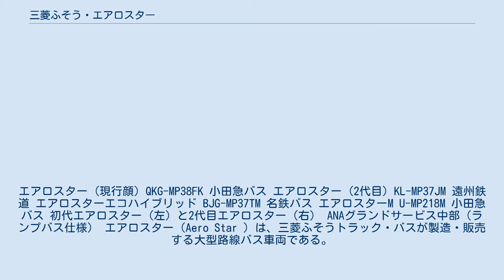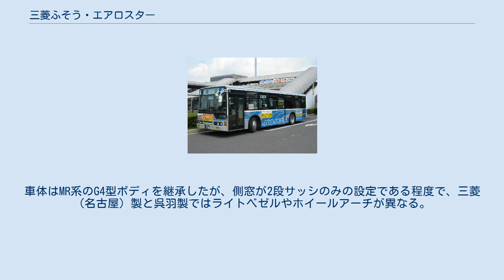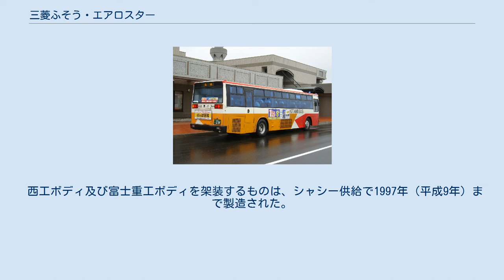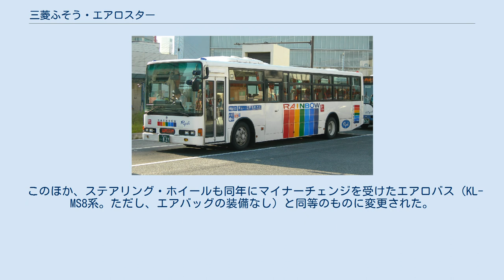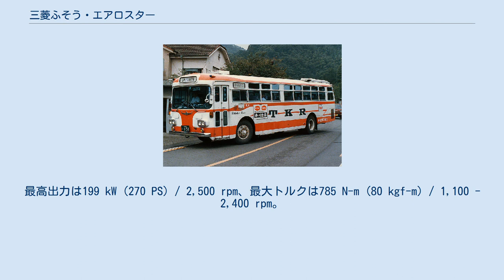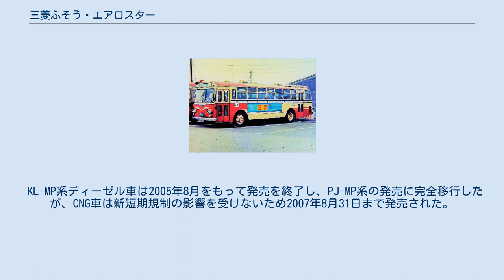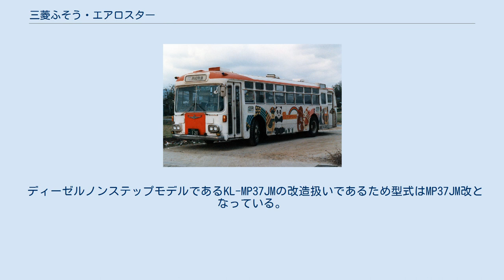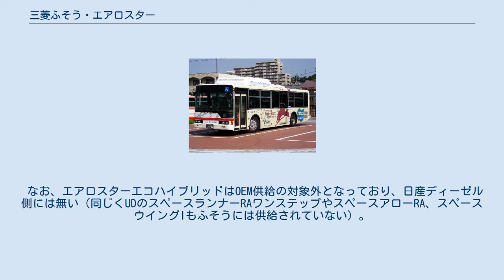三菱ふそう・エアロスター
エアロスター (現行顔) QKG-MP38FK 小田急バス エアロスター (2代目) KL-MP37JM 遠州鉄道 エアロスターエコハイブリッド BJG-MP37TM 名鉄バス エアロスターM U-MP218M 小田急バス 初代エアロスター（左）と2代目エアロスター（右） ANAグランドサービス中部（ランプバス仕様） エアロスター（Aero Star ）は、三菱ふそうトラック・バスが製造・販売する大型路線バス車両である。
本項ではエアロスターの直系の前身である、三菱ふそうMP系、MR系、B8（路線）系も合わせて扱う。
 R280（富士R9）1957年式 MR以前のフレーム付きリヤエンジンバスR200系 江ノ島鎌倉観光 R1は、1950年（昭和25年）に発売された三菱初のリアエンジンバス（リアアンダーフロアエンジンバスではない）で、定員は79人とボンネットバスの1.5倍に相当する。
 続いて1952年（昭和27年）には、横置きエンジンのR2が発売された。
 1955年（昭和30年）にはチリ輸出仕様のR32が製造されたが、日本仕様は存在しなかった。
 三菱日本重工業（当時）が最初にフレームレスモノコック構造を採用した路線車で、1959年（昭和34年）に発表された。
リーフサス（板ばね）仕様のMR系、エアサス（空気ばね）仕様のMAR系があった。
また、フレーム付き車種はR(リーフサス)/AR(エアサス)系の設定が継続し(A)R300系、(A)R400系の設定があった。
 当初のラインナップは、直列6気筒のDB31型エンジン (165 PS) を横置きにしたM(A)R300系と、同エンジンを縦置きにしたM(A)R400系に分かれていたが、登場翌年には横置きエンジン車の製造が中止され、M(A)R400系に一本化された。
型式は車体及びホイールベースの長短によって細分化され、またマイナーチェンジごとに細かな変更があったが、10 m尺のM(A)R410型と10.5 m尺のM(A)R470型が多くのバス事業者から支持を獲得し、当時の路線車のベストセラーモデルとなった。
 また、1963年（昭和38年）には、長尺車としてMR430が発売された。
全長12 m、前輪2軸という路線バス車両としては異色の車両であったが、当時の道路事情では長尺車をフル活用できる場面は少なく、むしろ大型過ぎるために走行道路に制約があったため、国鉄バス・名古屋鉄道・旭川バス（合併して旭川電気軌道）の3社へ、富士重工ボディ11台、呉羽ボディ3台の合計14台の販売実績しかなかった。
 なお、エンジンは1964年（昭和39年）にDB31型と同出力の6DB1型へ変更されている。
1977年（昭和52年）、静岡鉄道に納入されたのを最後に製造終了となった。
 派生形式として、電気バスのME460型がある。
蓄電池をユニット化し、充電の際は蓄電池ユニットを車体から下ろして充電済み蓄電池ユニットと交換することで車両自体の運用効率を高めることとしたのが特徴で、バス営業所に設置する蓄電池ユニット急速交換設備も併せて開発された。
1972年（昭和47年）に試作され、翌1973年（昭和48年）から1976年（昭和51年）まで神戸市交通局が試験的に4両を採用した後、1979年（昭和54年）から京都市交通局が6両を洛西営業所に配置して西京区内の洛西ニュータウンで1987年（昭和62年）まで本格的に営業運行を行った。
京都市が導入した車両は、車体がMPシリーズと同じ三菱（名古屋）製B35型ボディとなっている。
蓄電池の寿命が短いことからディーゼルバスより高コストとなることや、冷房化が困難であったことなどから、後継型式の開発は行われなかった。
 B806系観光モデルについては、三菱ふそう・エアロエースの項目を参照のこと。
 B800、B805 1967年（昭和42年）に登場した高出力路線モデルで、B800系はリーフサス、B805系はエアサス仕様。
エンジンはV型6気筒6DC2型(200 PS)で、ホイールベースの違いによりJ/K/L/M/N（B800/805の後に、これらの記号のうちいずれか1つが付く）の各型式が存在した。
 たとえば、エアサス仕様の10 mクラス車であればB805J型となる。
 6DC2型エンジン最大の特徴は、高出力でありながら6DB1型よりコンパクトなことであった。
そのため、エンジンを床下架装とせずとも客室最後部の段上げ、俗にいうヒナ壇の発生を避けられるメリットがあった。
バス事業者...